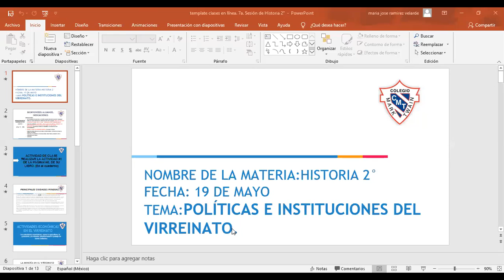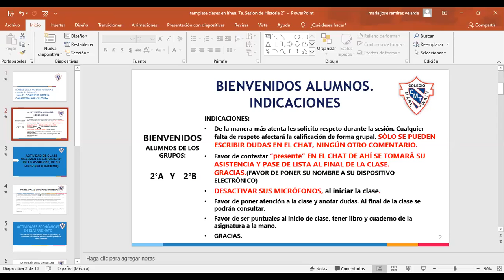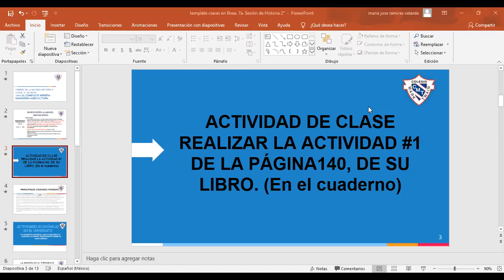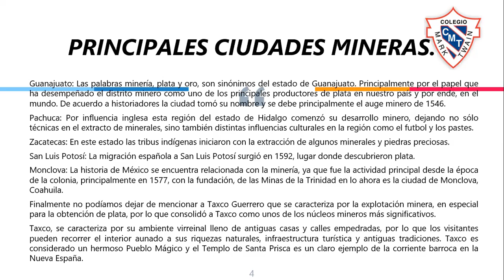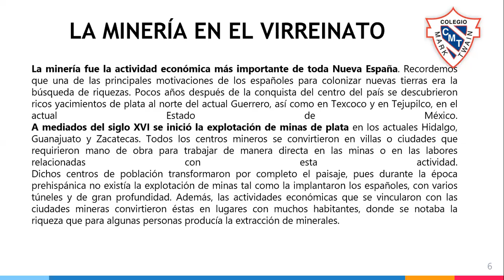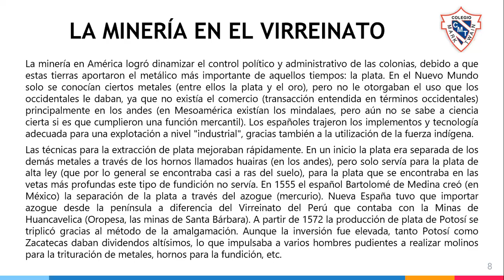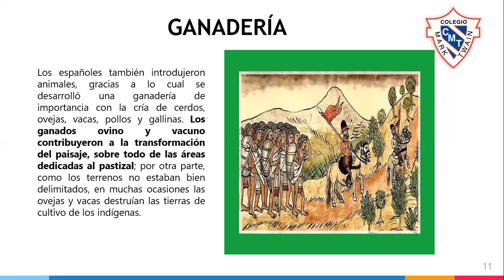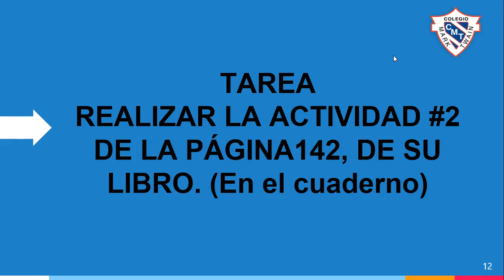Miss Maria Jose Historia 21/05/2020